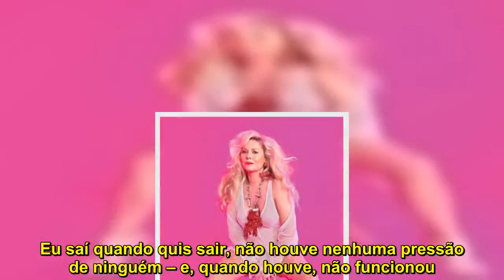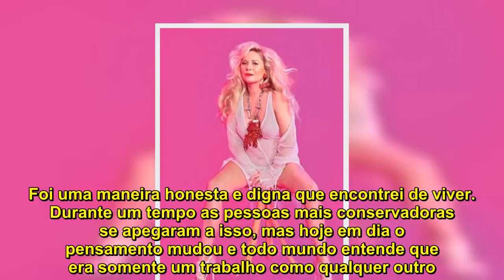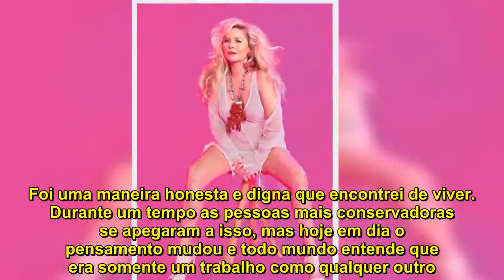VERA FISCHER LEMBRA VÍCIO: 'SAÍDA DAS DROGAS É UM APRENDIZADO AINDA MAIOR'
Para Vera Fischer, o problema com as drogas é página virada. A atriz, que foi internada pela última vez em uma clínica de reabilitação em 2011, se vê ainda mais forte hoje pela superação.
"Eu acho que todos que passam por isso, e conseguem superar, saem melhores. A experiência é um aprendizado, mas